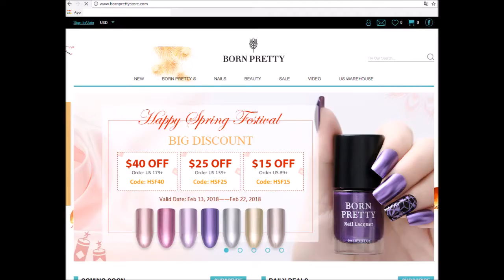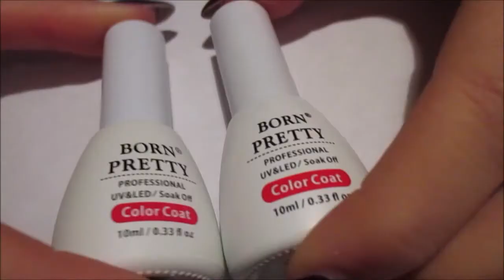Semipermanente colorato e thermico Born Pretty Store